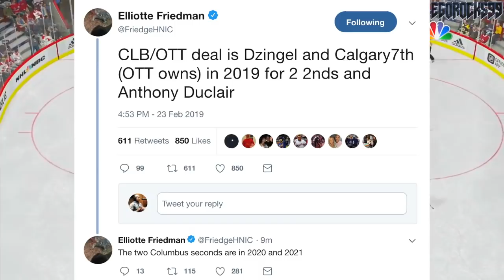RYAN DZINGEL TRADE FOR ANTHONY DUCLAIR (OTTAWA SENATORS TRADE DZINGEL / BLUE JACKETS TRADE NHL)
Ryan Dzingel has been traded along with a 7th round pick from the Ottawa Senators to the Columbus Blue Jackets for Anthony Duclair, and two 2nd round picks.